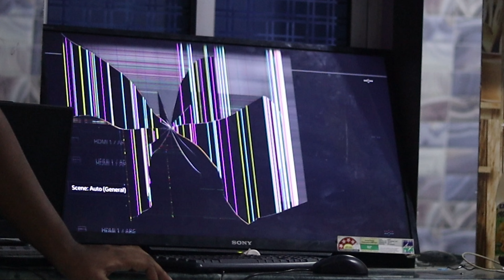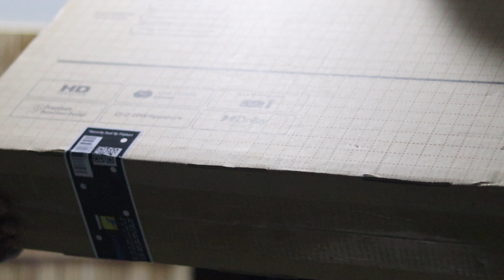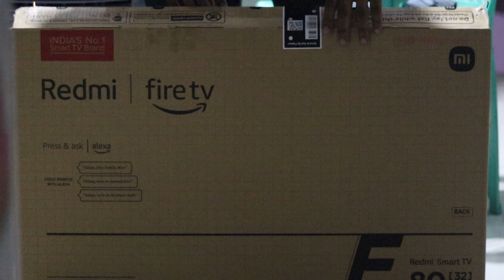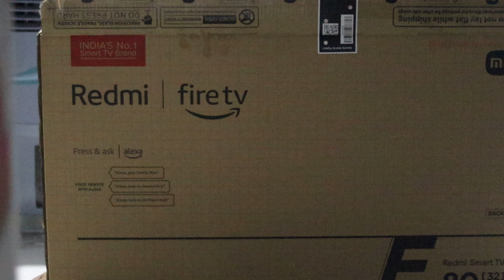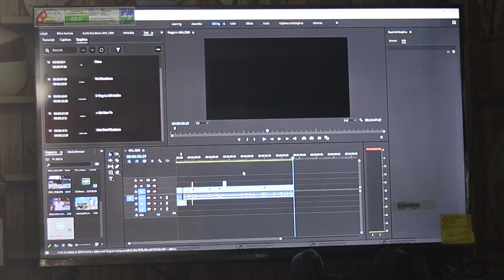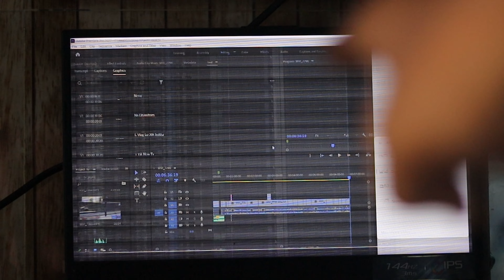45k Bokka screen pagile poyindi / new monitor unboxing /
🌍 Welcome to [Ad_on_superbike] - Your Ultimate Destination for Thrilling Adventures and Global Exploration on Two Wheels! 🏍️✈️

Embark on a journey with me as we traverse the world's most scenic roads, uncover hidden gems, and experience the thrill of both travel and biking. If you have a passion for the open road and a love for discovering new cultures, you're in the right place!

Your support fuels the adventures, and I can't wait to share the next exciting chapter with you! Let's turn every ride into a shared experience, and together, let's spread the love for exploration.

Thank you for being a crucial part of this incredible journey. Your support means the world. Adventure awaits - let's ride and explore together! 🤘🌎 TravelAndRide SubscribeNow AdventureAwaits"

Expect epic rides, travel insights, and the camaraderie of fellow riders as we share the passion for both the journey and the destination. 🌄✨ GlobeTrotter BikeLife AdventureAwaits"